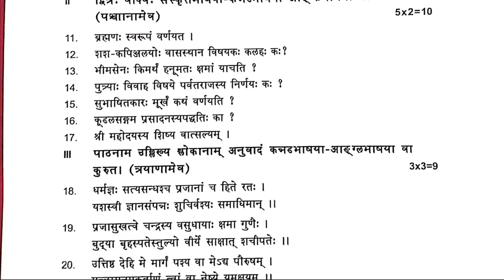PUC ( 1st Year) | Language | Sanskrit | 2020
This video contains 1st year PUC question papers of Humanities subjects of the year 2020.

Suggested videos
1st puc Humanities subjects - Political science, economics, Psychology, Sociology
Languages - Sanskrit, english